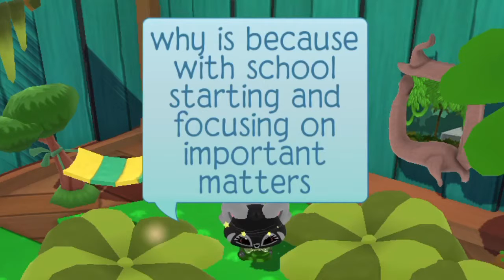Loaf all ❤️🍞💛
"Thank you for much for getting me to 180 SUBSCRIBERS.." 💛❤️💛 This means everything.